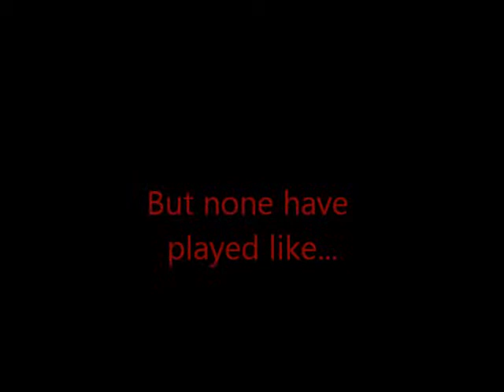Yi jianlian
The best China Born basketball player. Drafted in 2002 by the Milwaukee Buck and went on to do well in his career. He currently plays with the China Guangdong Hongyuan.